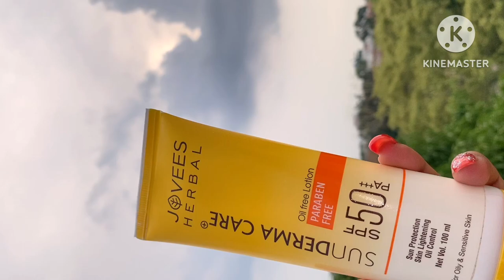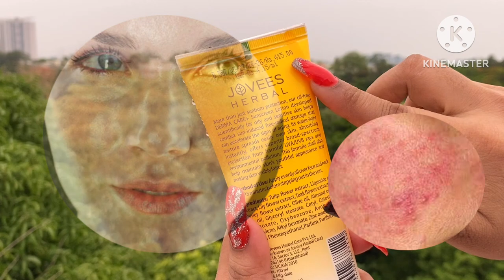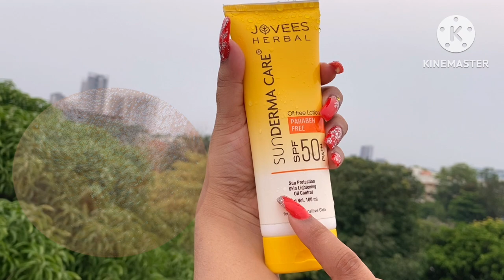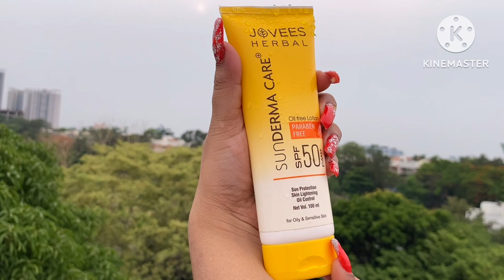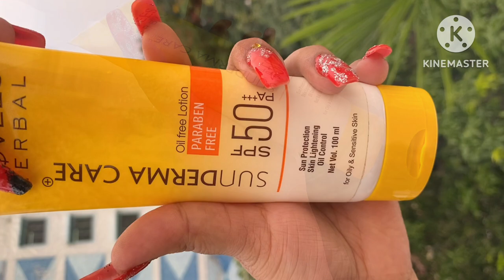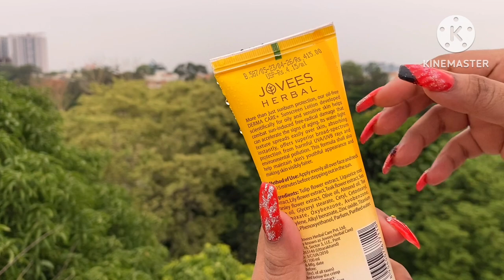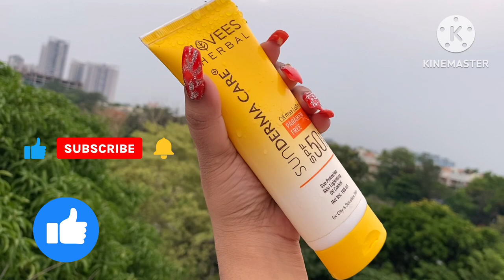Best Skin Lightening Lotion With Spf 50 +++ VBV + UVA Protection from Jovees Herbal | Review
Your Quarries:

Best Skin Lightening Lotion With Spf 50
Jovees Herbal
steroid side effects
how to get rid of tan
how to get lighter skin
skin whitening
skin lightening cream
sunscreen
best sunscreen for face
best tinted sunscreen for face